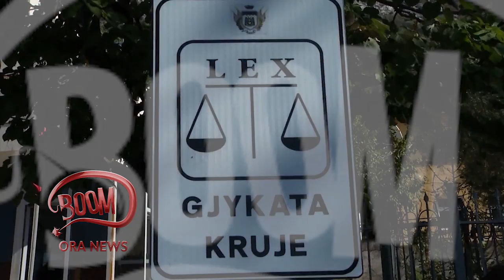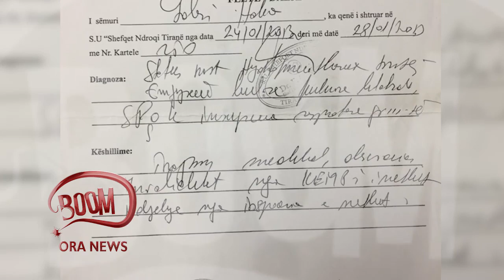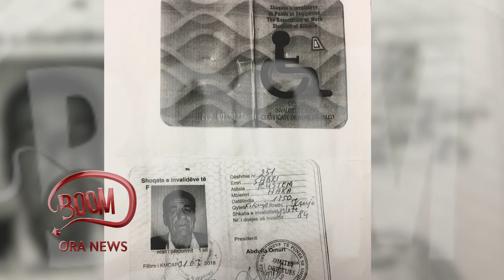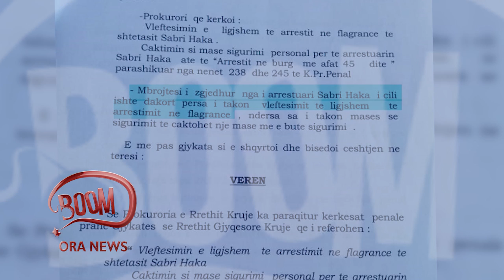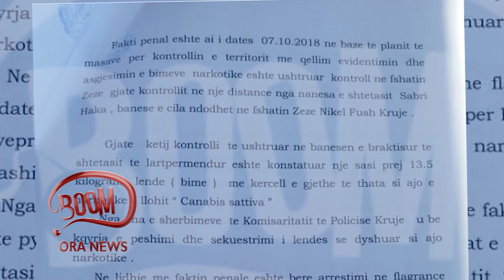BOOM: Gjykata e Krujës manipulon deklaratën e avokatit të invalidit të arrestuar si narkotrafikant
Emisioni investigativ "BOOM" në Rtv Ora News ka investiguar mbi arrestimin që i është bëre një 68-vjeçari, invalid i plotë nga Nikla me pretendimin se te shtëpia ku ai ka banuar para 20 vitesh  është gjetur një sasi lënde narkotike.

Por faktet tregojnë të kundërtën, kjo shtëpi nuk i përket shtetasit Sabri Haka.

Kryeplaku: Lënda narkotike është gjetur këtu, ka qenë një dhomë pa dritare dhe dyer, pa asgjë.Ata e kishin varur nga një faqe muri në një tjetër. E kishin prerë pjesën e  parë ku mbahet boçeja.Vetë e gjallë nuk peshonte më shumë se 6-7 kg. Edhe ata vetë e kanë të qartë se Sabriu nuk ka lidhje me këtë, për vetë distancën që është mbi 3 km. Këtu ta vjedhin mallin ta kesh në shtëpi tënden, jo ta kultivosh këtu. As me letra shtëpia nuk është në emër të Sabriut. Sabriu nuk është autor i kësaj. Mund të jetë bërë larg në pyll dhe mund të jetë strehuar këtu për ta tharë.E gjithë zona e di se Sabriu nuk ka ardhur këtu.

Ndërkohë, organi i akuzës është  shprehur se gjatë kontrollit të ushtruar në banesën e braktisur të shtetasit Sabri Haka është konstatuar një sasi 13.5 kg bime narkotike.

Një tjetër shkelje ndodh kur avokatit të çështjes nuk i vihet në dispozicion dosja e klientit, ndërsa prokurori i çështjes duke u bërë kopje e shëmtuar e Kryeministrit e etiketon gazetaren si ‘llum i kazanit’

Prokurori: Unë ju them të mos ndërhyni në proces hetimor, mos ndërhyni.Ju jeni bërë llumi i kazanit. Doni ta bëni vetë edhe prokurorinë, edhe gjykatën, edhe të gjitha.

Një dëshmi e rreme është dokumentuar gjatë procesit gjyqësor, ku thuhet se avokati  ishte dakort për sa i takon vlerësimit të ligjshëm të arrestit në flagrancë të klientit, por avokati e mohon këtë fakt.